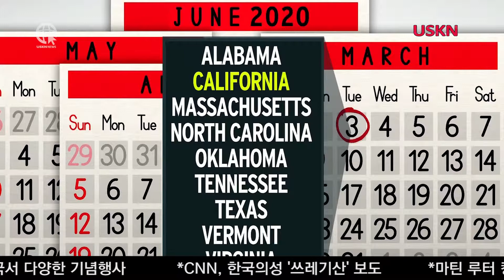CA주 대통령 예비선거 3월로 앞당겨져